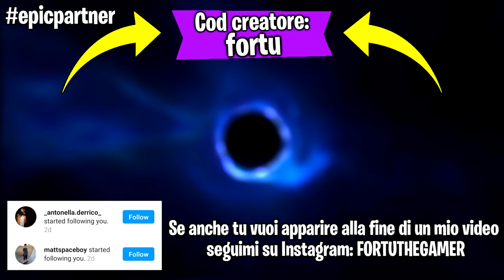Se trovo un'arma epica il video finisce - Fortnite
Ehi guyz! Faremo una partita su Fortnite ma se trovo un'arma epica il video finisce !